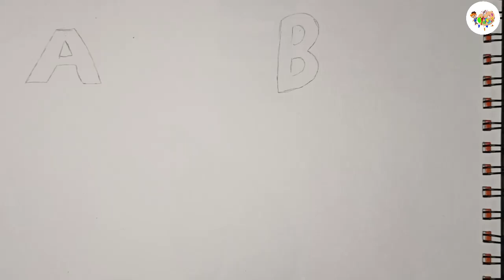Learn The Alphabet ABC Animals Name | Learn Coloring and English | Glitter Alphabet | Geetanjali Art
Learn ABC With Nursery Rhymes For Children || ABCD Colouring Pages For Kids|| ABCD

ABC English Alphabet Draw and Color | Teach With Alphabet Song for Kids Toddlers

Welcome to Geetanjali Art! We've designed our videos to improve children's creativity with drawing artistic easy drawings.

Our videos help kids and toddlers to learn how to draw animals, basic shapes and good habit pictures in " drawing " ways!

Geetanjali Art channel is completely safe for kids, only contains educational content in videos.

Art is important ♡

Label & Copyright - Beat Agent
For Any Enquiry Company Contacts